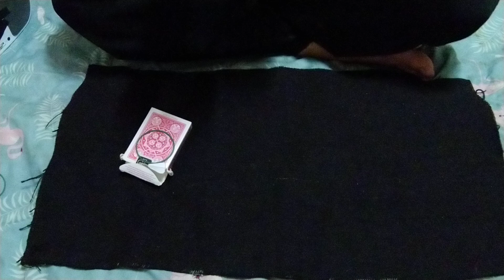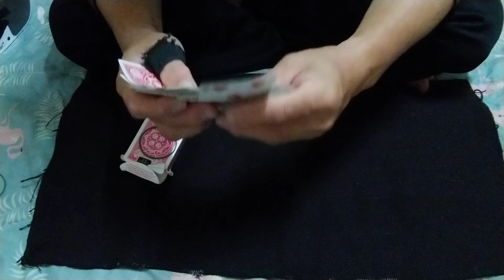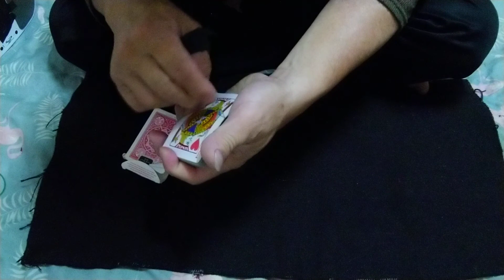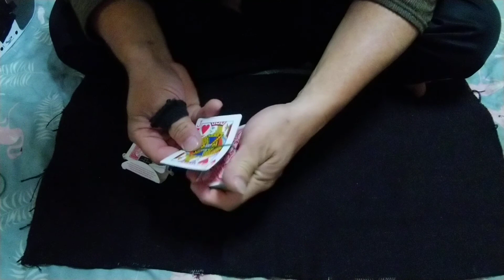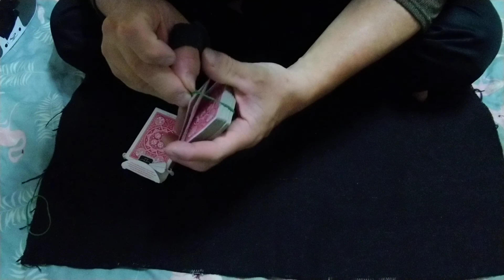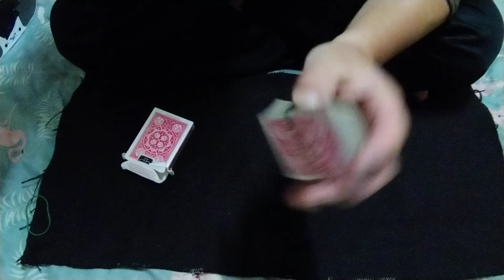Try this__67 ..{Tutorial}